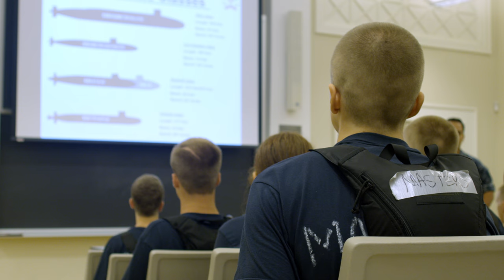See What Life is Like for New UVA Navy Midshipmen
Incoming UVA Navy midshipmen enrolled in the University of Virginia Navy ROTC Program spent a week learning the basics of life in the Navy and life at UVA.